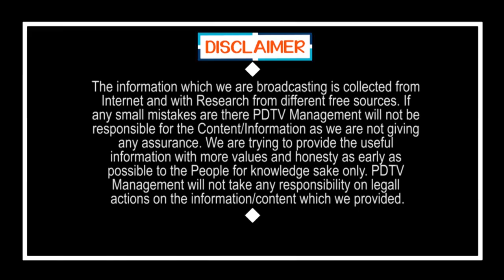High Court Shock To Chandrababu | పరువు కోసం కోర్టుకు వెళితే.. చంద్రబాబుకు పెద్ద షాక్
పరువు కోసం కోర్టుకు వెళితే.. చంద్రబాబుకు పెద్ద షాక్ | High Court Shock To Chandrababu On Visakha Tour  | PDTV News